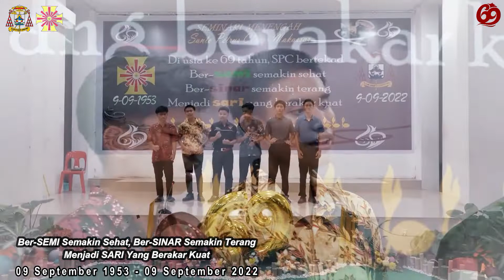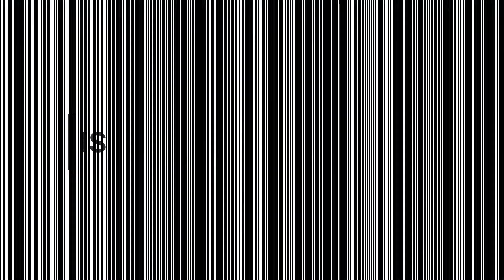HUT Ke-69 Tahun Seminari Menengah SPC || Vocal Group Acapella || 09 September 2022